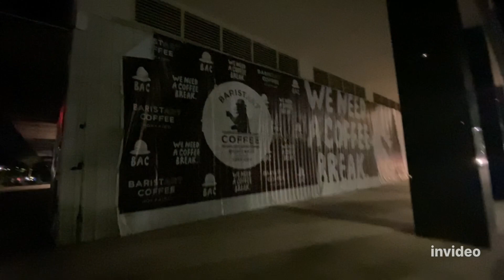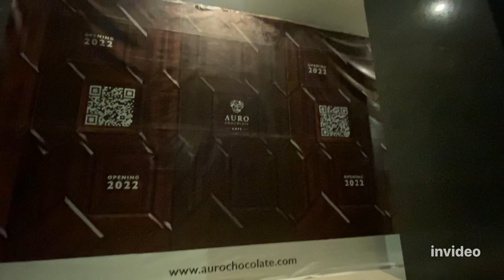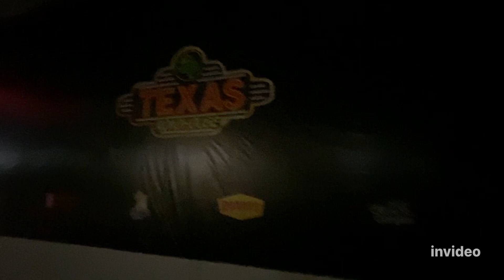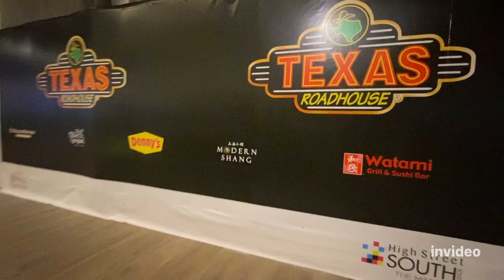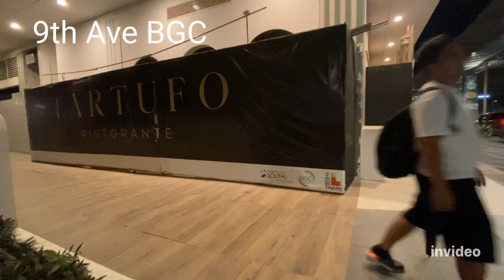Secret no more in BGC BonifacioHighStreet South Night Walking Tour 10 2022 🧿🇵🇭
FIND OUT THE SECRET in BGC. catch a glimpse of BonifacioHighStreet South Block Phase 1 walking tour at night this month of October 2022.

this is one of the nice developments in BonifacioGlobalCity, a business district and residential area in the city of Taguig, MetroManila, Philippines.

Thank you EyeSeeYu :) EYESonYU :)